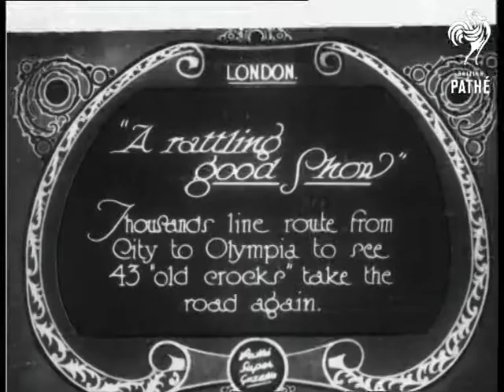A Rattling Good Show (1927)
Item title reads: "  " Rattling Good Show". Thousands line route from city to Olympia to see 43 "old crocks" take the road again."

London

Vintage cars and their passengers make their way through a large jostling crowd and start their journey through the London streets watched by pedestrians. Various action shots as they drive past Westminster Abbey, Parliament Buildings and other landmarks, followed by other vehicles and some cyclists. Three boys ride in the luggage rack at the back of one car.
 FILM ID:702.21